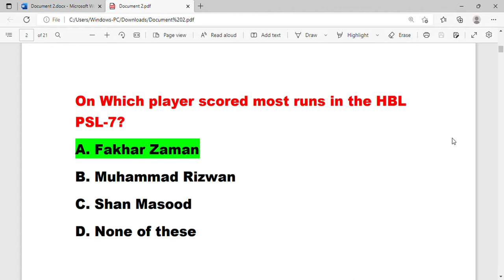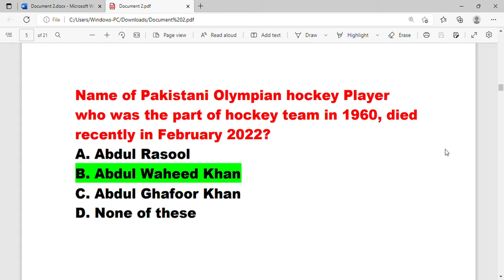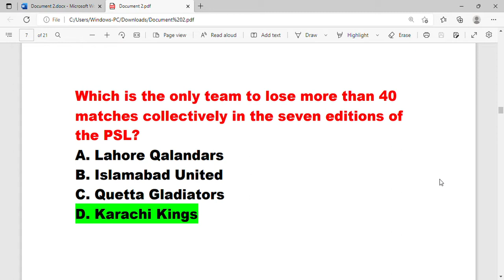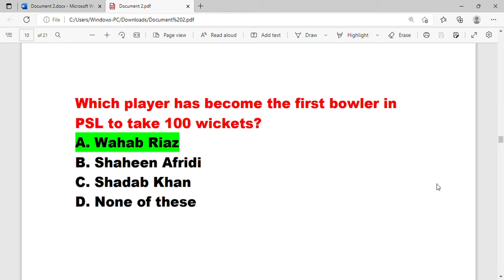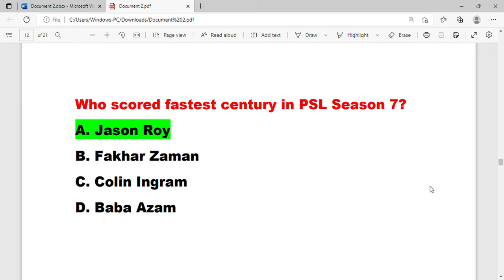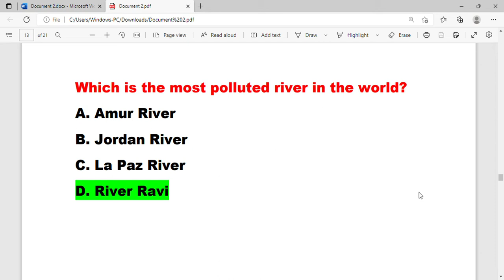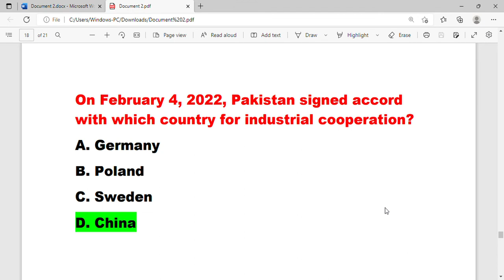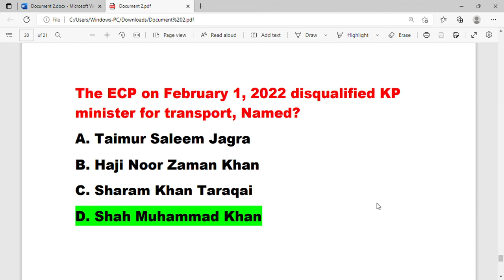February current affairs 2022 | Pakistan affairs solved MCQs | PPSC | FIA | CSS | FPSC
At LEARNING & EARNING TIPS, you will get all informative material for the preparation of all competitive exams of NTS, GAT, FIA, PPSC, and all other govt. jobs. The material is based on all repeated and past MCQs.